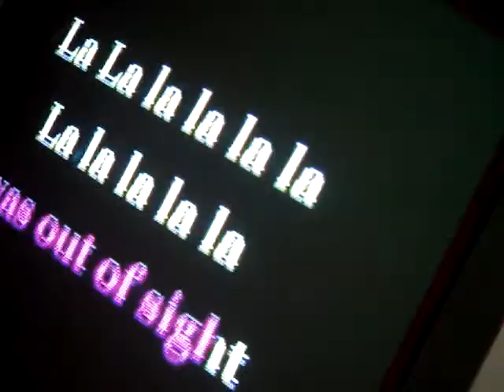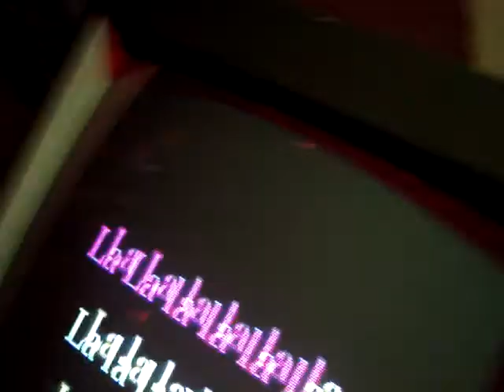Kirsty's mum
Kirsty's mum's birthday on Sat  24 Jan at The Fox & Hounds Forest Gate on Kareoke sing Crocodile Rock by Elton John